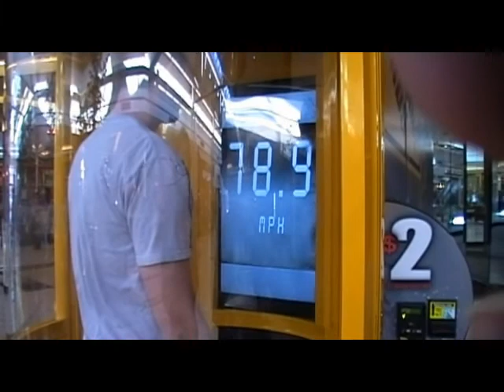Going To Walmart with Friends ~KimberlyGeorge~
If you like to help Support Me and My Videos with HD Quality Production or Even Some Sexy Outfit's To Show Off In Then...Please Check Out my ~Amazon Wish List~ for Items that I need.